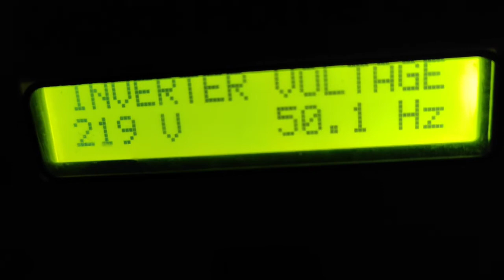24 volt 2500VA inverter installed I Beacon battery 180Ah